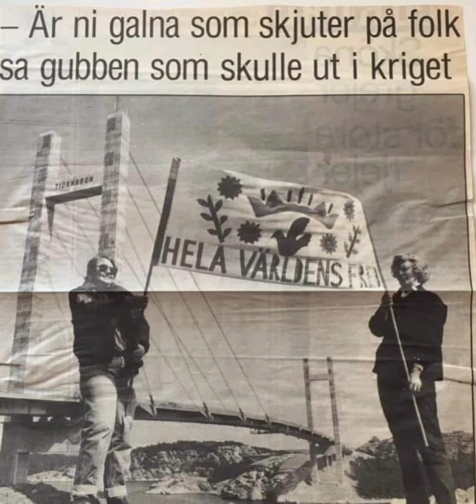Vi var 900 personer från Stenungsund o Tjörn som tillsammans vandrade över bron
Vi var 900 personer från Stenungsund o Tjörn som tillsammans vandrade över bron (Som tidningen döpte till Fredens bro!) År 1983